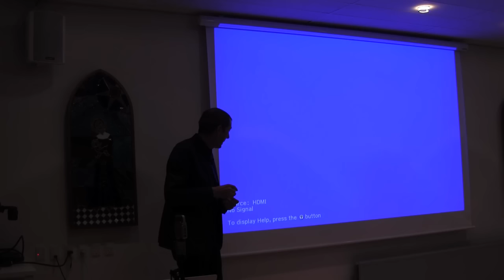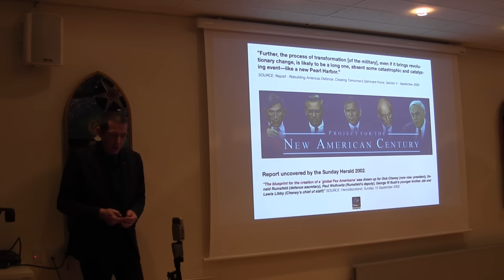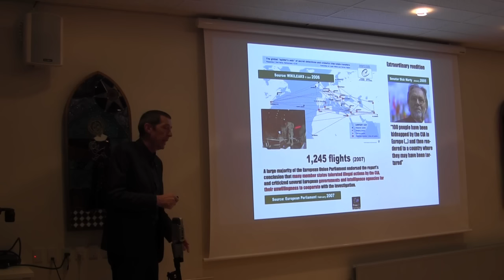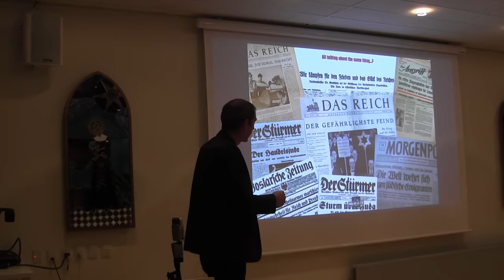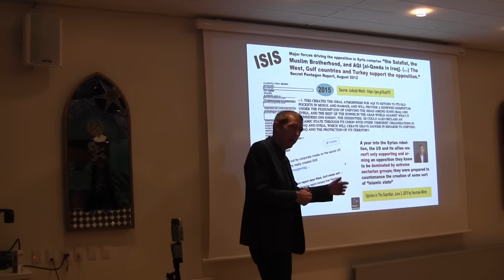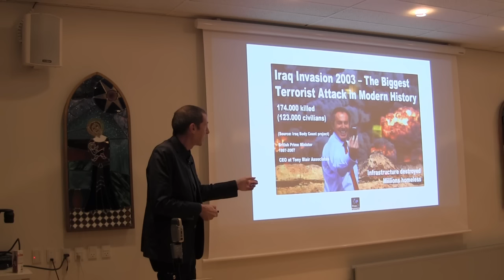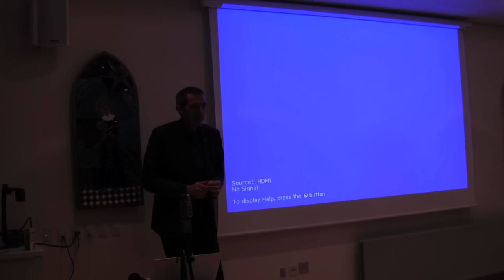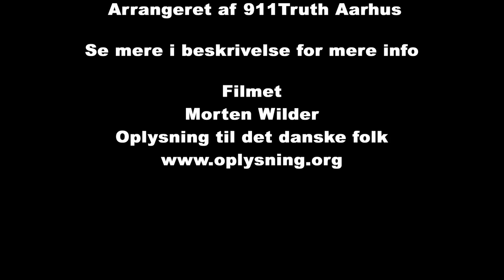War or Peace in Europe - who wants what? - By Journalist Tommy Hansen - HD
Journalist Tommy Hansen lives in Berlin and operates its own medium, Free21.org which is an international network of independent journalists. He has over the years maintained focus on terrorist event in New York on 11 September 2001 and through the network of Free21.org he has gained a wide knowledge of current geopolitical and historical topics that are rarely on the agenda in the mainstream media.

Lectures are in English

Who is behind the flow of refugees to Europe? How did ISIS? CIA covert operations, Who is the "war industry"?
Drone Murder as daily life, war as a political and economic necessity, USA - Empire or peacemaker?

Journalist Tommy Hansen bor i Berlin og driver sit eget medium, Free21.org som er et internationalt netværk for uafhængige journalister. Han har gennem en årrække fastholdt fokus på terrorbegivenheden i New York 11. september 2001, og gennem netværket i Free21.org har han fået en bred viden om aktuelle geopolitiske og historiske emner, der sjældent er på dagsordenen i de etablerede medier.

Hvem står bag flygtningestrømmen til Europa? Hvordan opstod ISIS? CIAs hemmelige operationer, Hvem er ”krigsindustrien”?
Dronemord som dagligdag, Krig som politisk og økonomisk nødvendighed, USA - Imperium eller fredsskaber?

Tommy Hansen
Video: War or peace in Europe? Time to break the silence!